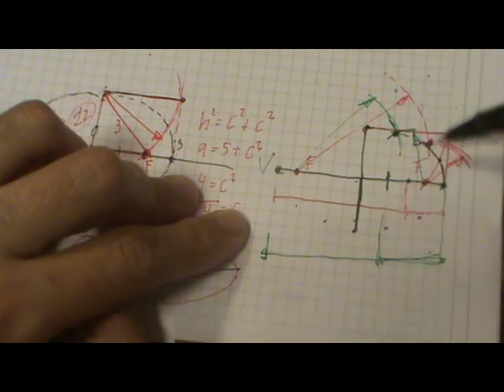Deducir ecuación de la elipse